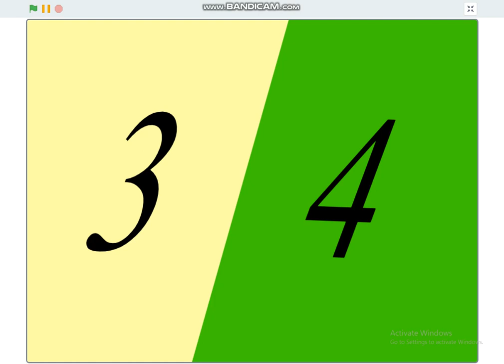Martinblocks Band 34